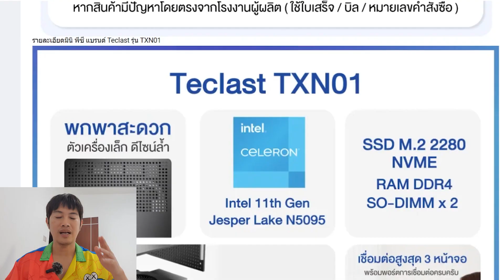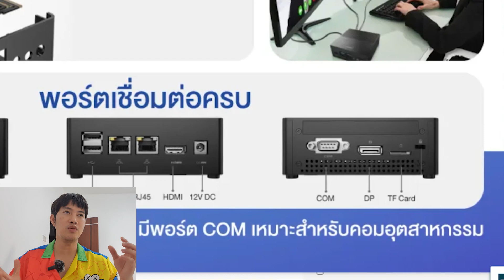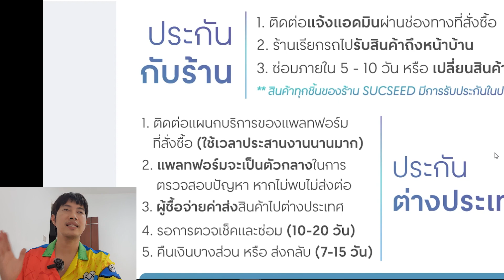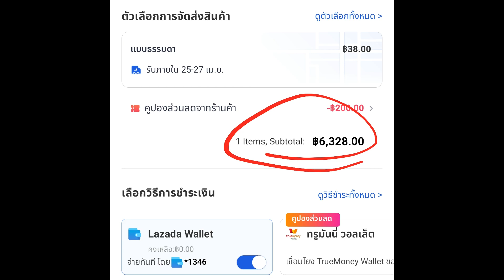[ชี้เป้า] Teclast TXN01 Mini PC สเปกคุ้ม ราคาดีในงบ 6 พัน